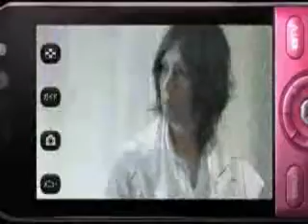[TV CM] panasonic P-02B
【TVCM】 パナソニック P-02B